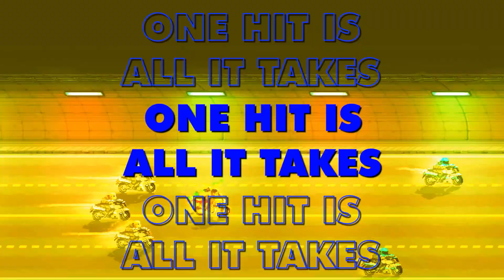Katana ZERO: The Game That Gets Better Every Time You Play It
Katana ZERO was a game I'd heard quite a bit about before I played it, with it garnering plenty of praise and quickly becoming one of the most beloved indies of the past decade. Once I finally gave it a shot though, I had a hard time getting into it. I couldn't get a feel for the gameplay, it felt pretty bare and to boot, I also sucked at it. For whatever reason though I was compelled to try it again a year later and it finally clicked. I've been pretty warm on it ever since, but after 2 more replays my opinion on Katana ZERO has absolutely skyrocketed from where it was originally, and I noticed online that that wasn't too uncommon a sentiment. But what makes Katana Zero better every time you load it back up?

0:00 Becoming a Katana ZERO fan
1:26 The One Hit Kill
4:14 Variety
6:21 Repetition
9:21 One of a Kind